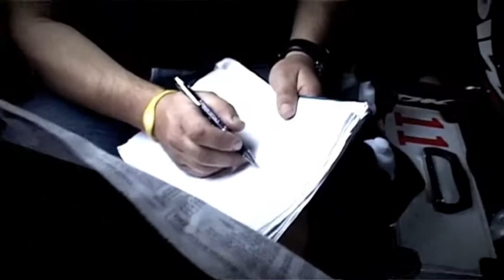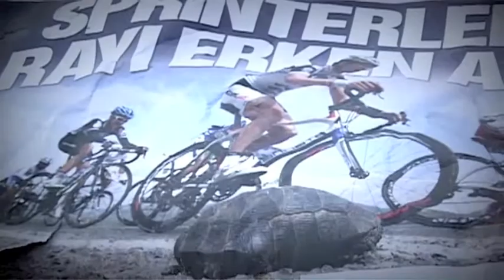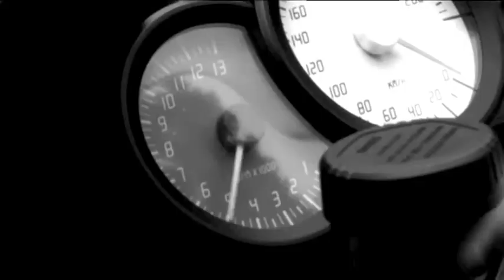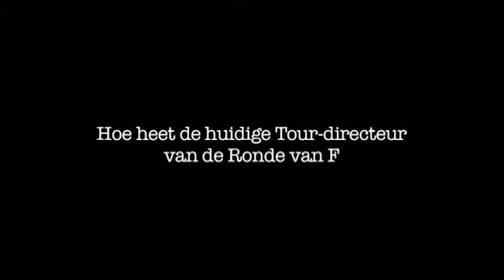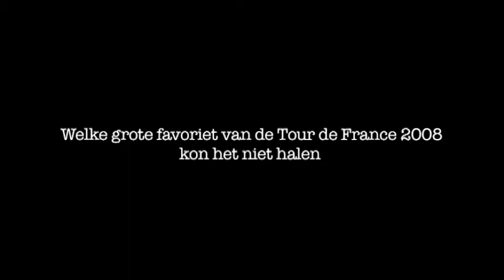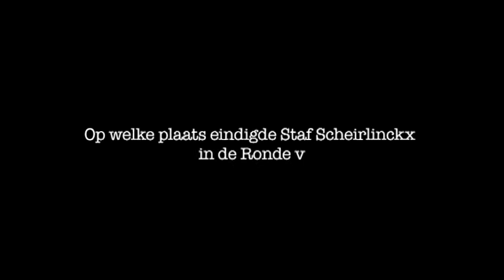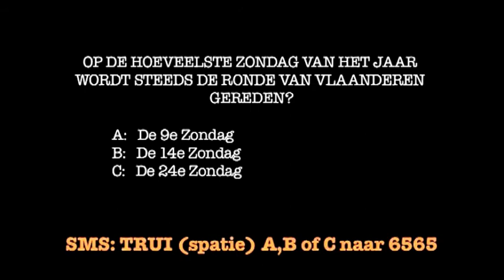Clean, Clever & Competitive: Aflevering 1 Deel 2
De eerste aflevering van een tien-delige reeks over het reilen en zeilen van pro continentale wielerteam Willems-Accent. De aflevering is opgesplitst in twee delen. Dit is deel 2.